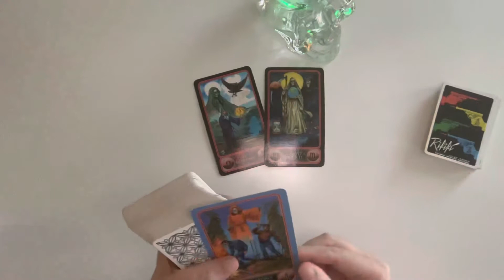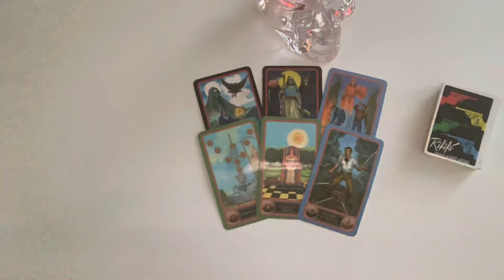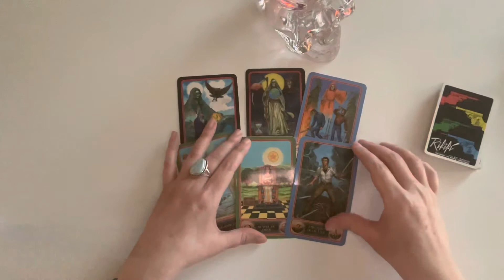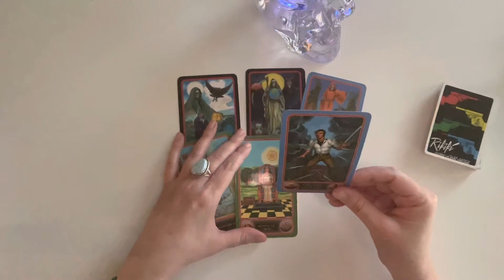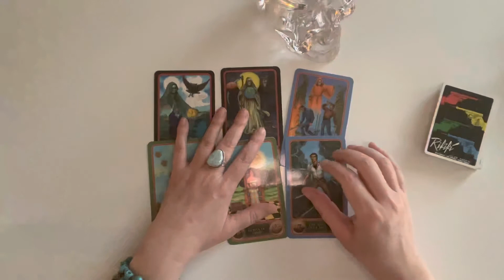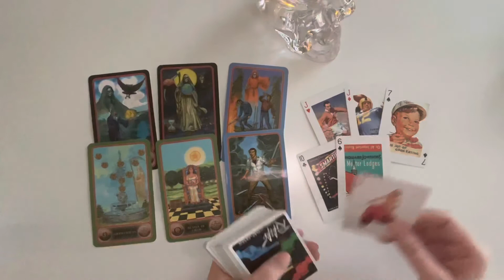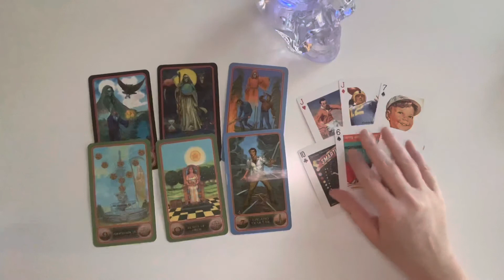CAPRICORN!!! Weekly Word: “If there's no mutual respect, you're really NOT interested."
at redbubble!
Check 'em out!

AMAZON WISH LIST:

PERSONAL READINGS

2. You can ask up to three questions. I recommend sending your astro combo (sun/moon/rising) as well as the astro combo of your love interest if applicable, but this is not a requirement.